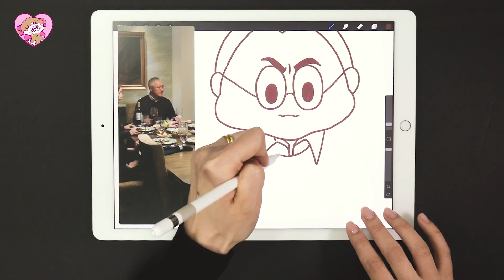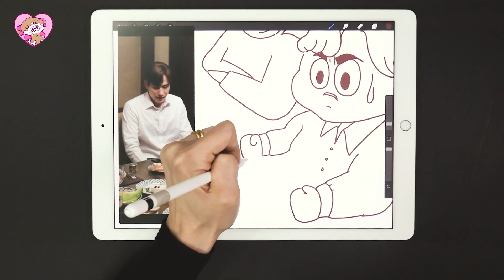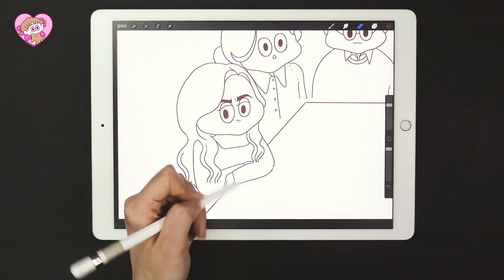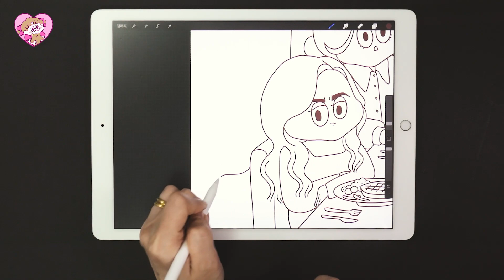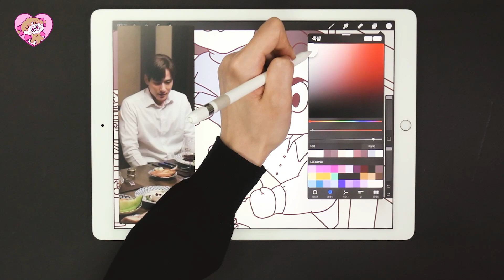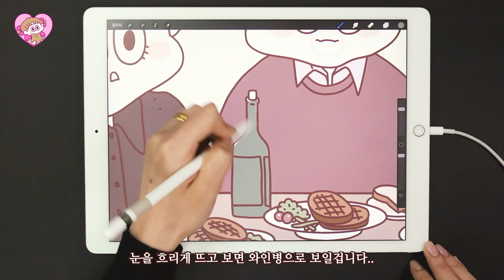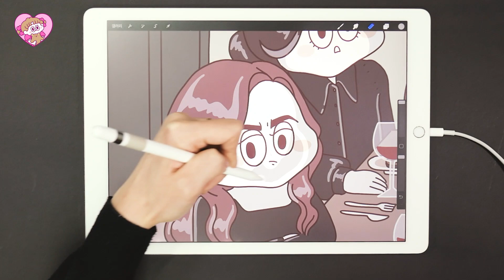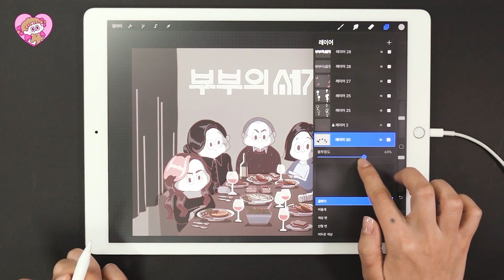[iPad drawing] 부부의세계(the world of the married) 살벌한 식탁씬 내맘대로 그리기 (🖐🏻 안닮음 주의!) | 이공 Leegong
📖 💞 일러스트레이터 이공의 첫 에세이 [작지만 반짝반짝] 출간!

🥪 Tools
・ iPad Pro 2세대 12.9인치 + 종이질감 필름
・ 어플 Procreate (유료) + 기본 모노라인 브러쉬 사용
   더 자세한 내용은 위 링크에서 정리해서 소개했습니다!

💟 공공이들의 자막 참여를 기다리고 있습니다!
I need your help to add subtitle for my video.

💟 무례하고 상처가 되는 댓글은 조용히 삭제하겠습니다.